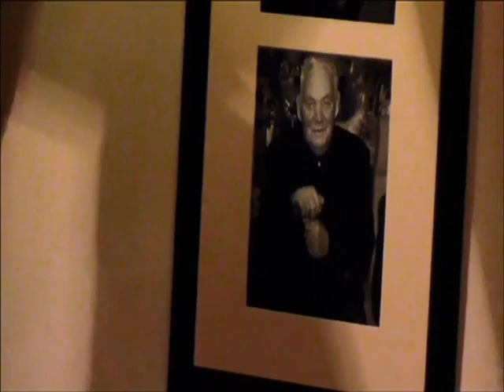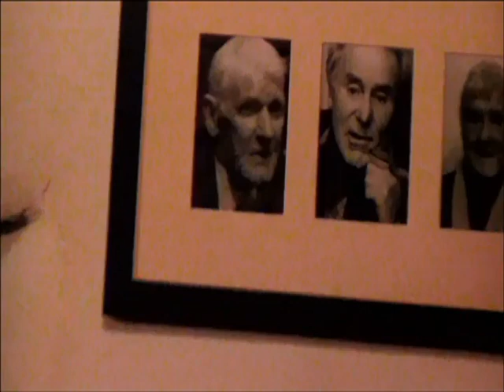Grainne Marrinan singing "My name is Mc Namara" recorded at Dinny Jim's 2016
Grainne Marrinan is a teacher  who loves to sing and has a range of traditional songs. Then why wouldn’t she as her father was the late Marty Marrinan a renowned traditional singer. She attended our St Bridget’s night gatherings together with the gang from West Clare and needless to say they added life to these nights.